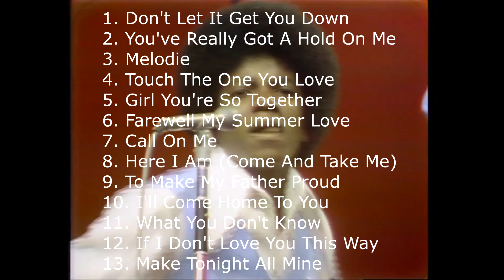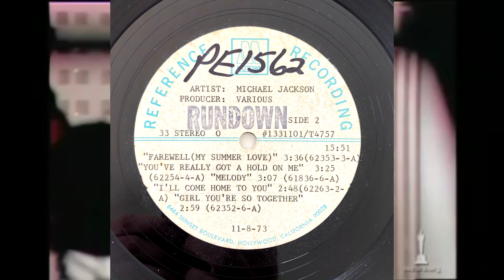7even's HIStory Corner - The (Partially) Lost 1974 Michael Jackson Album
In this 7even's HIStory Corner, I will be discussing an album Michael was working on under Motown's record label that never saw the light of day (completely).